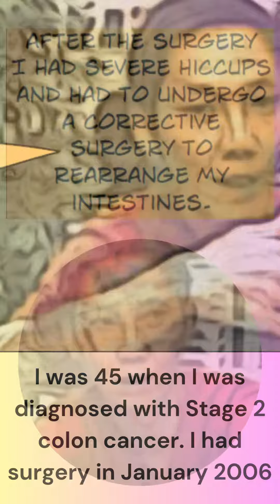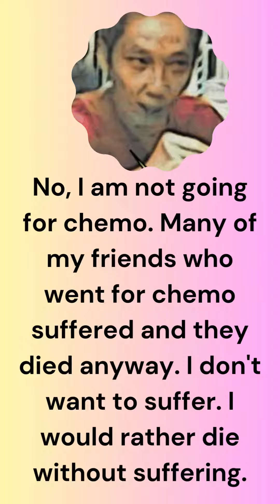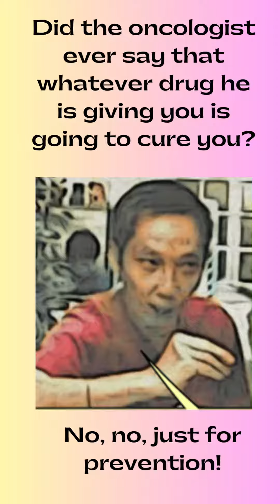Colon Cancer Part 1 No to chemotherapy